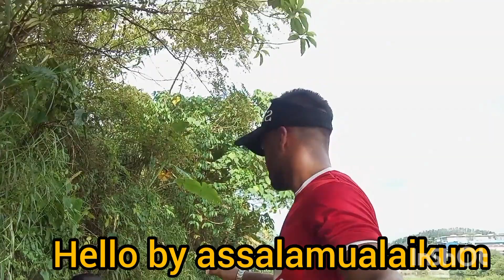🇲🇾🇲🇾 মালোশিয়া আসলে শুধু টাকা আর টাকা,,,,কুমিল্লার এক ভাইয়ের মুখ থেকে শুনুন কষ্টে কথা,,,,,,,